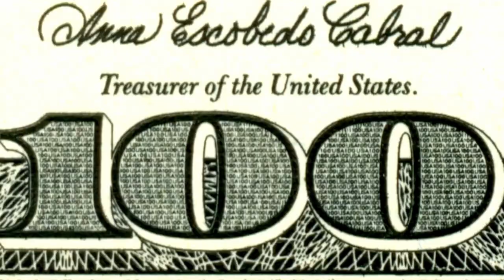Bull$#!% You Hear at Legal Conferences || What Are You Reading?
This time, the guys unpack Google’s latest headlines, caution lawyers against some highly questionable speakers at legal conferences, and share the latest books to add to your reading list.

Today’s big thing—The News:

🍔 (2:34) Google’s latest core updates are really trying to crack down on spam and garbage content. Will it work? Gyi and Conrad talk through what it all means for you. Check out: Google’s Search Status Dashboard for Ranking ( and Google Is Finally Trying to Kill AI Clickbait

🍔 (3:46) Gyi explains how Google is trying to reduce spam in some areas through quality rater guidelines, but they don’t seem to care about it when it comes to ads: Search Quality Rater Guidelines: An Overview

🍔 (6:32) Disgusting, but predictable — Google’s February LSA update was super gross: Google tests Branded Local Service Ads with opt-out option

🍔 (13:25) Conrad rants against Google’s Pay Per Click (PPC) tactics, so to wrap your head around PPC marketing in general, try LHLM 101: Advertisement Buying Alphabet Soup ( and Search Engine Land’s What is PPC – Pay-Per-Click marketing?

Later, there are a fair amount of conference sessions these days in which the speakers are paying big money to pitch their message/product to attendees. What do we think of this practice? Gyi and Conrad both have their own take, but the bottom line is: there’s a lousy content issue at conferences, and the guys share IRL examples of session claptrap you should avoid.

Finally, what have the guys been reading lately? For Conrad, Shoe Dog by Phil Knight, tells the story of the messy process of building a successful business. And Gyi has been reading all of Tiago Forte’s books, including Building a Second Brain and The PARA Method for organizing your digital life.

Lunch Hour Legal Marketing is part of the Legal Talk Network.

0:00 Conrad at the Motorcycle Accident Summit
1:15 Episode Rundown
2:10 Google’s all over the News
16:52 BS You Hear at Legal Conferences
35:50 Business Book Recommendations